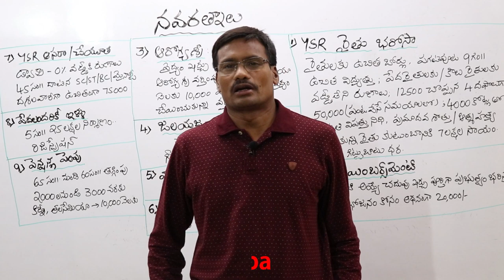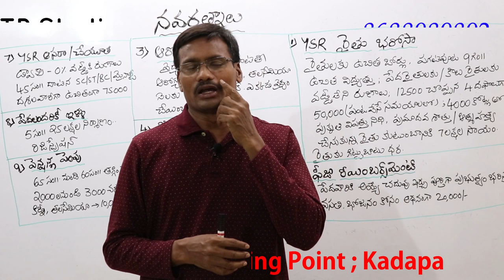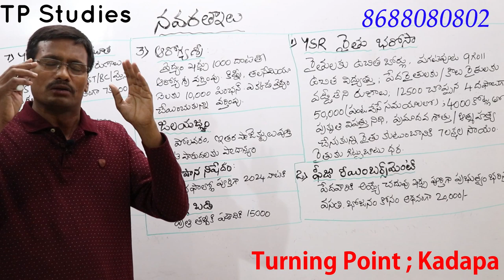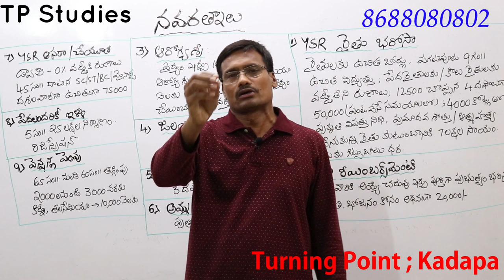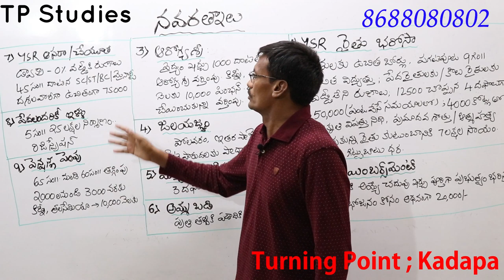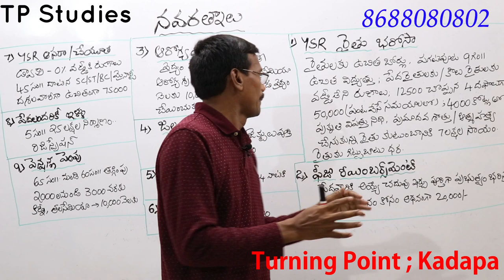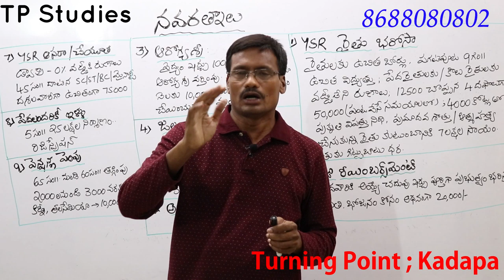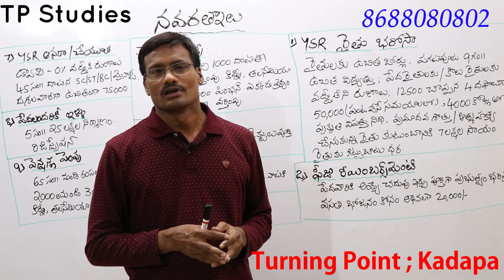Grama Volunteer Interview Asking Questions : Navarthnalu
Grama Volunteer Interview Asking Questions : Navarthnalu in Telugu By Uttam Sir